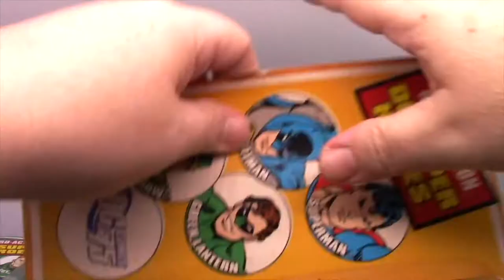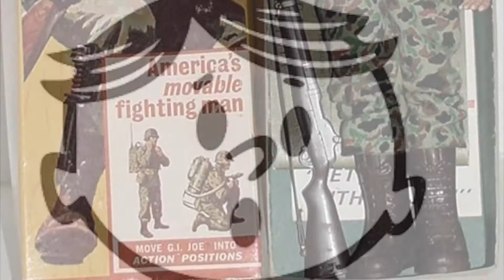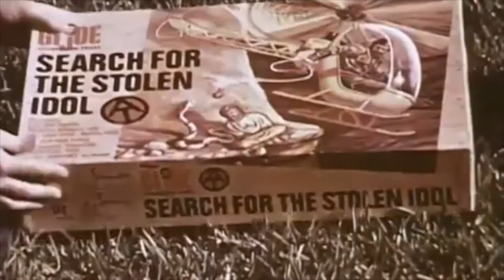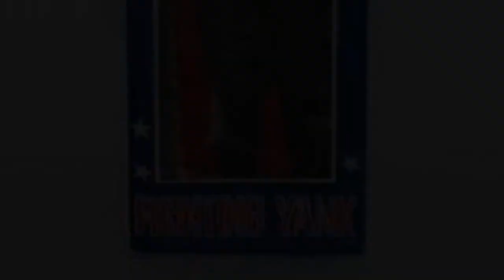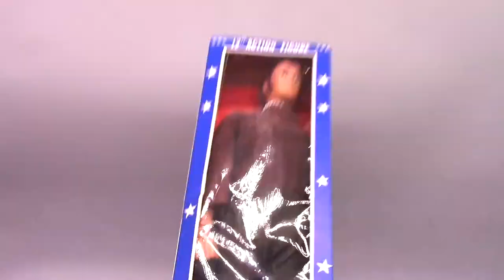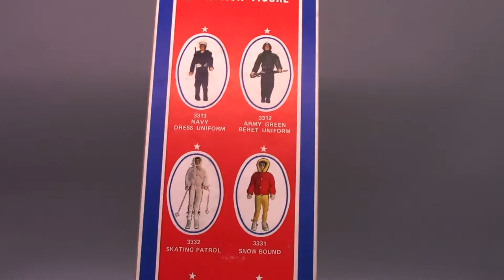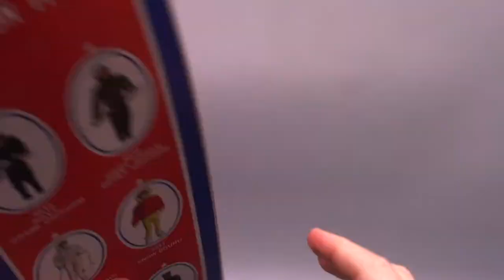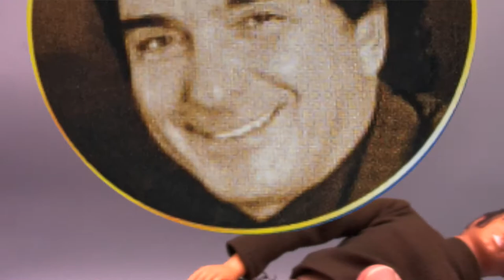THE FIGHTING YANK - THE DAN CLASSIC SHOW - SEASON 4 PREMIER - MEGO 7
HAPPY NEW YEAR! It's a new year, a new episode, and the same dirty old dolls as Dan Classic and Jessie take a look at one of Mego's first officially produced products, the Fighting Yank! Is Mego Marty's mercenary an apt alternative to Americas Movable Fighting Man? Or will it end up being another G.I. Jerk? Find out RIGHT NOW on the season 4 premier of the Dan Classic Show!